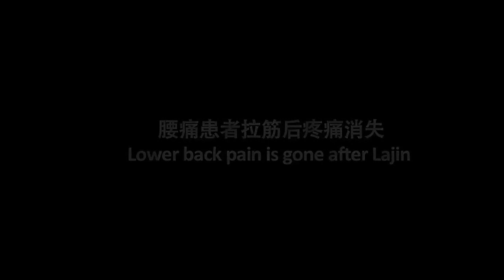Lower back pain is gone after trying Lajin